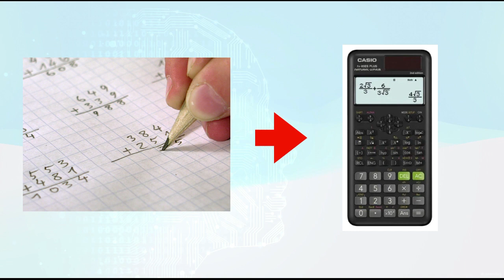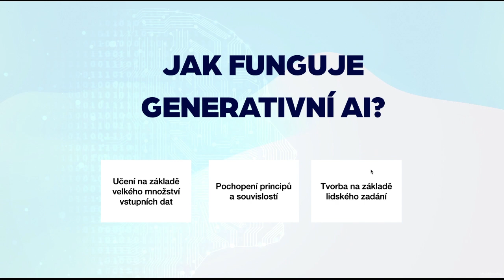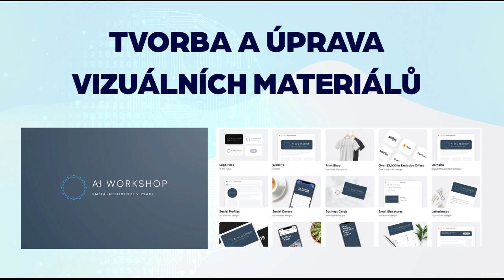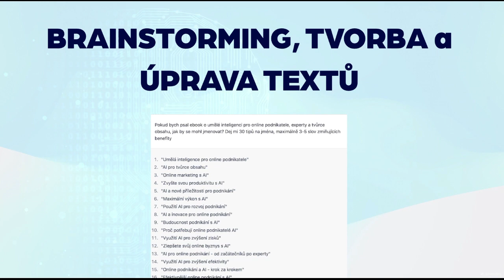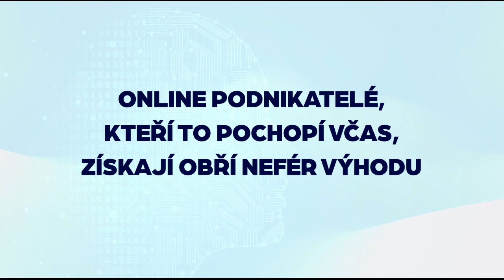Umělá inteligence: Revoluce v tvorbě obsahu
Odhalte sílu generativní AI a vytvářejte jedinečný, poutavý obsah mnohem rychleji. Co je to generativní AI? Je to technologie, která umožňuje vytvářet texty a obrázky pomocí umělé inteligence. To otevírá nekonečné možnosti pro vaše online podnikání...

Přihlašte se na workshop AI v praxi zde: